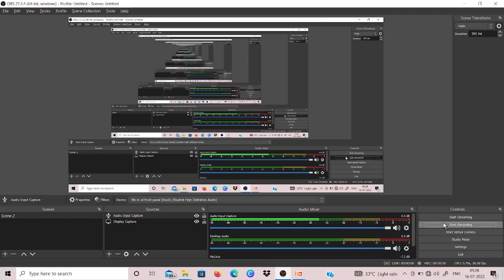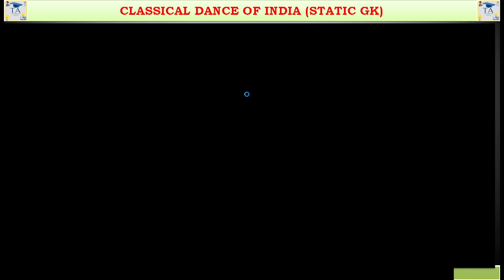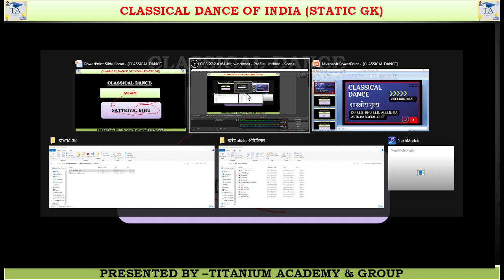classical dance | static gk bhu,du,au,cuet| du llb, au llb, ba arts+social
स्वागत है आपका @Titanium Academy   के परिवार में।🙏🙏🙏🙏🙏🙏

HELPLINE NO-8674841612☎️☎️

@Titanium Academy  एक ऑनलाइन चैनल है, जिस पर cuet का तैयारी कराई जाती है।,🎙️🎙️🎙️

पढ़ लो यही वक़्त है ।

📢Old name of titanium academy -Malviya academy

cuet notes
sumit gorakhpuriya

bhu admission dullb  current affairs fir du llb, current affairs fir bhu, current affairs for 1 year

du admission
jnu admission
admission process
bhu llb ,bhullb
du llb
cuet 2022
cuet biology
cuet current affairs
maths for cuet
last month's current affairs
best current affairs
latest appointment for cute
latest appointment for du llb
ministry exercise
1year current affairs

how to crack chet
what is the cutoff of cuet
important document of cuet
cuet syllabus discussion
cuet general maths
cuet current affairs
latest update of cuet
answer key of cuet
cuet
daily current affair
shivam sir
pdf for cuet
Expected question of current affairs for cuet 2022 |titanium academy

days and themes
latest appointment

📕📕📕📕📕📕📕📕📕📕📕📕📕📕du llb current affairscurrent affairs for bhudaily current affairs for cuet 2022current affairs todaycurrent affairs 2022cucet current affairs 2022cuet 2022 current affairscuet current affairs 2022cuet 2022 current affairs classescurrent affairs cuetcuet 2022 daily current affairsgk for cuet 2022cuet gkfree cuet 2022 preparation

static gk, static gk for du llb, static gk for au llb